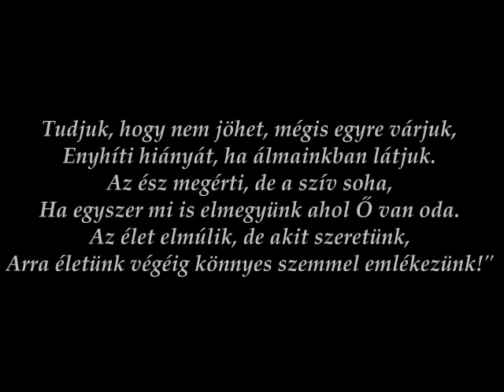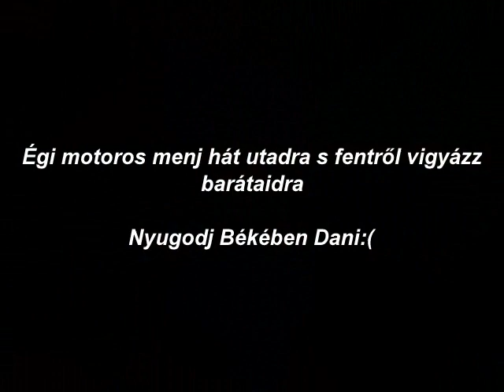Győrvári Dániel emlékére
"A múltba nézve valami fáj,
valakit keresünk, aki nincs már.
A temető csendje ad neked nyugalmat,
emléked szívünkben örökké megmarad."